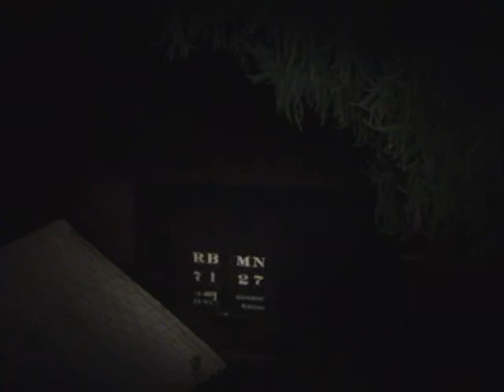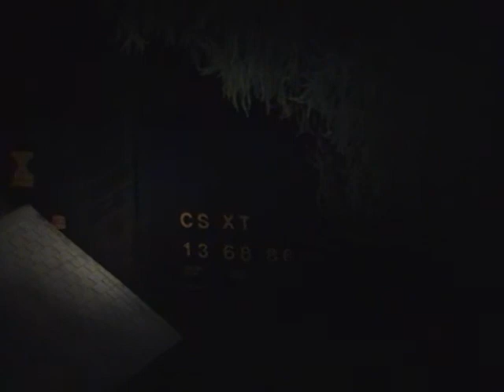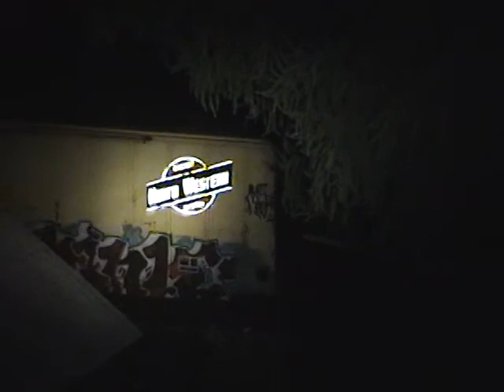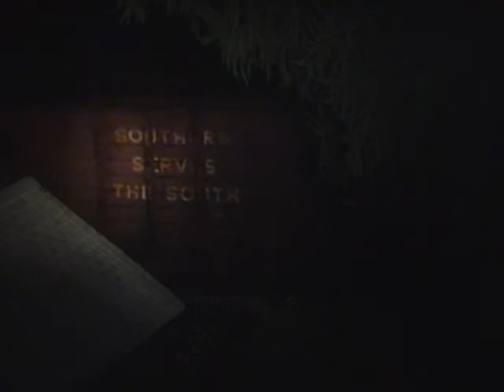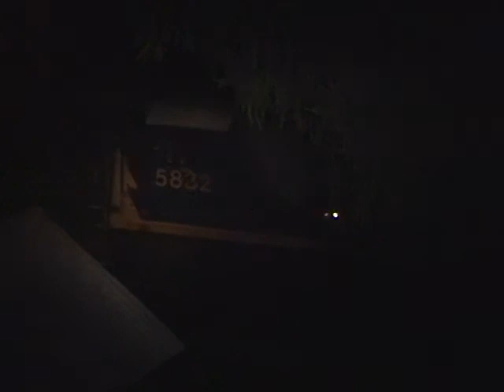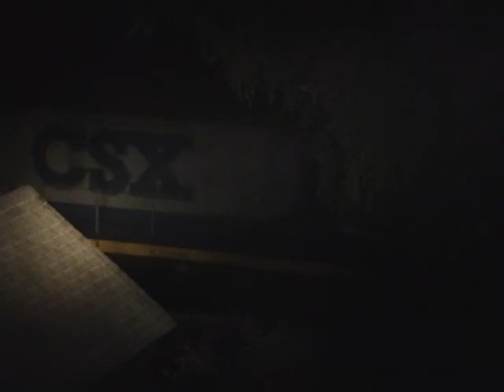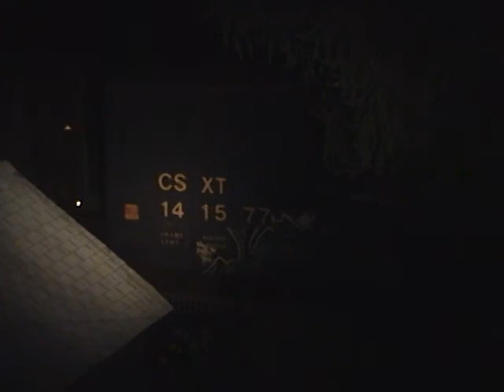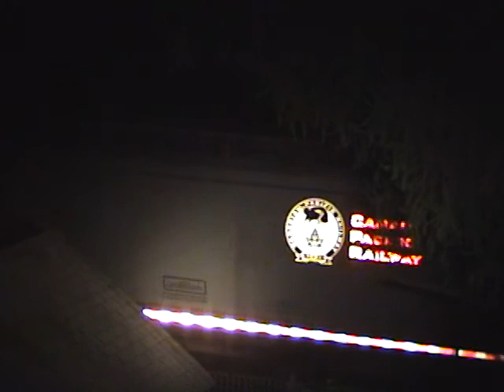20030909 23 CSX Freight to Philadelphia and Lansdale SEPTA Disaster drill Warminster 615 wash train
CSX Freight to Philadelphia 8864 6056
September 10 2003
CSX Freight to Philadelphia 8132
Warminster disater drill SEPTA SPAX 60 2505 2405 tank car NHRR 7087
SEPTA R1 to Airport
Extra 60 and cars heading back to Wayne Junction
CSX Freight to Lansdale 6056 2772
September 24 2003
CSX Freight to Lansdale 8132
October 1 2003
CSX Freight to Philadelphia 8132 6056
October 3 2003
SEPTA TC3161
October 4 2003
October 7 2003
CSX Freight to Lansdale 2519
October 8 2003
CSX Freight to Philadelphia 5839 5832
October 9 2003
CSX Freight to Lansdale 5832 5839
CSX Freight to Philadelphia 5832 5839
NS Morrisville Line CP King 66Z 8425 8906 NOKL gondolas
October 10 2003
SEPTA AEM-7 SPAX 2302 Bomber set
October 15 2003
CSX Freight to Lansdale 5839
CSX Freight to Philadelphia 5839
October 16 2003
SEPTA R5 to Lansdale
October 17 2003
SEPTA Wash train with RL1 60 and FA1 615
SEPTA R5 trackside

Rich Pattison